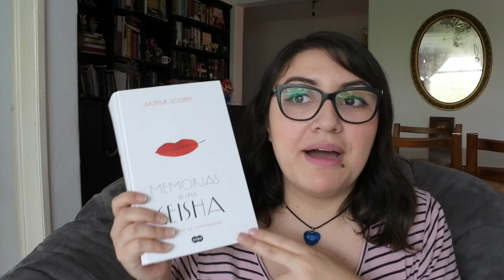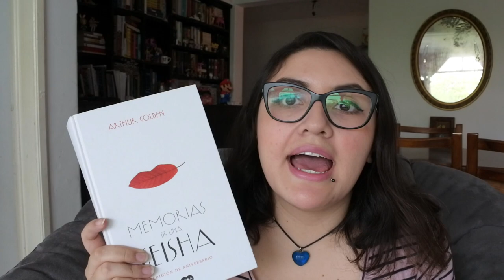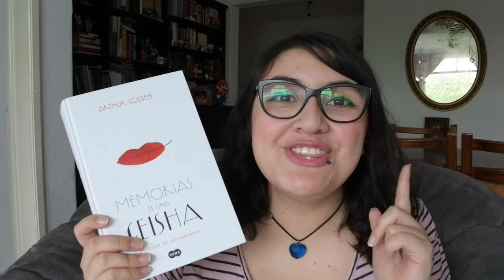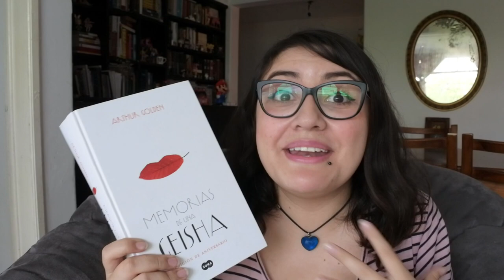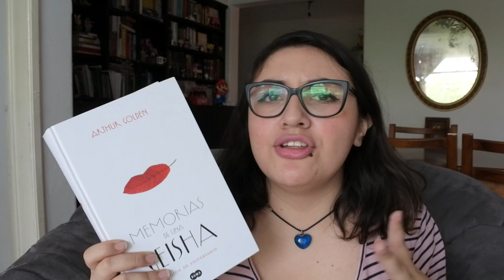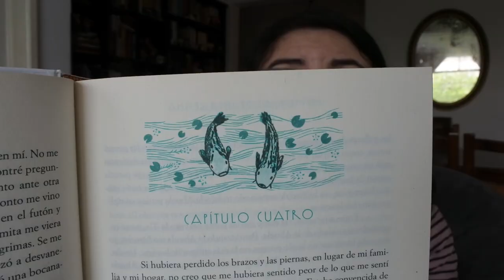RESEÑA + Giveaway┃Memorias de una geisha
➡ Si quieres ganarte el DVD sigue TODAS las siguientes instrucciones:

1. Tienes que estar suscrito a mi canal.
2. Seguirme en twitter e instagram.
3. Compartir este video en facebook.
4. Dejar un comentario en este video diciendo que estás participando.

(Si resultas ganador me tendrás que mandar capturas de pantalla para verificar que hayas seguido todos los pasos)